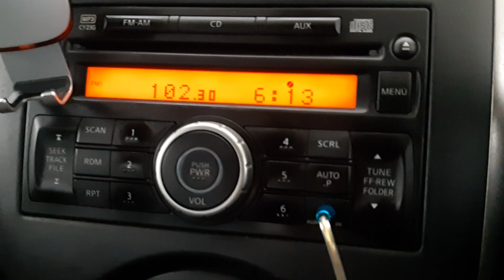UNID Indonesian radio station FM 102.3MHz received in Bukit Jalil, Kuala Lumpur, Malaysia